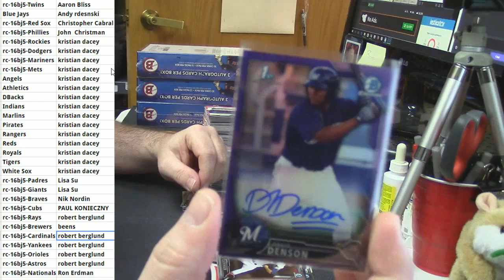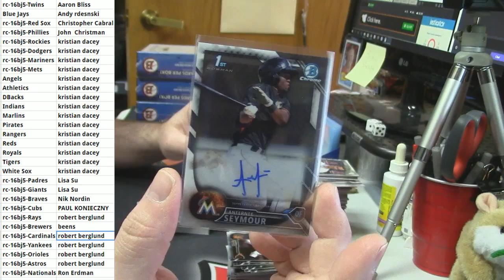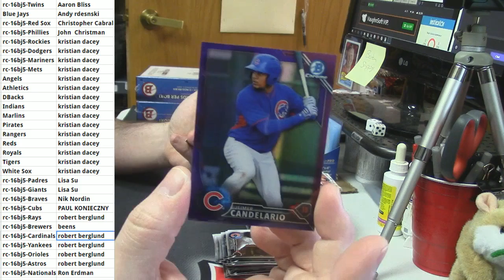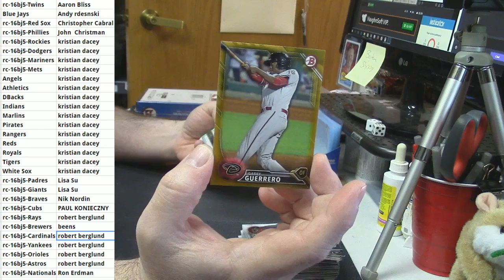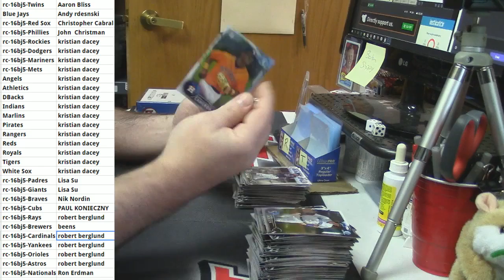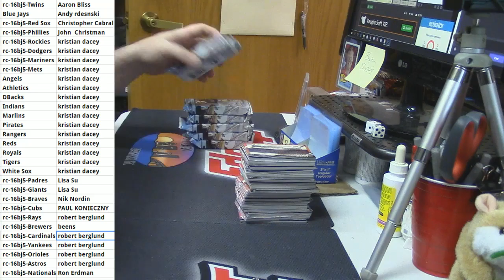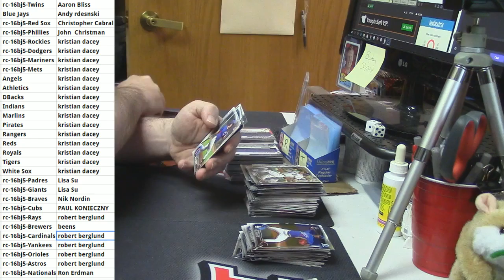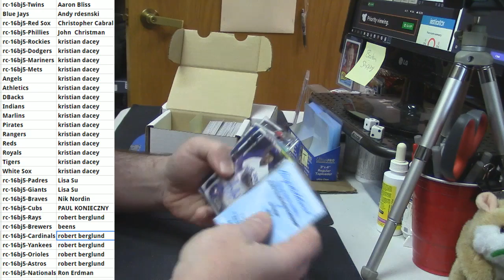2016 Bowman Jumbo PYT #5